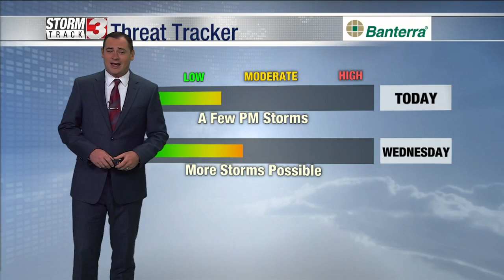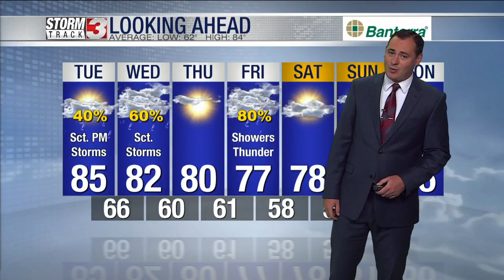Dense Fog Advisory this morning; a few storms this afternoon